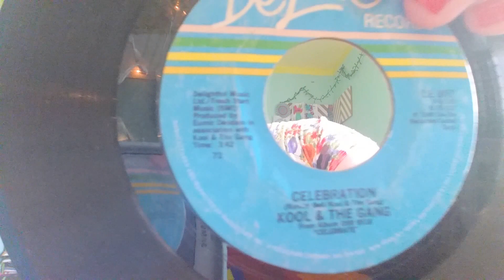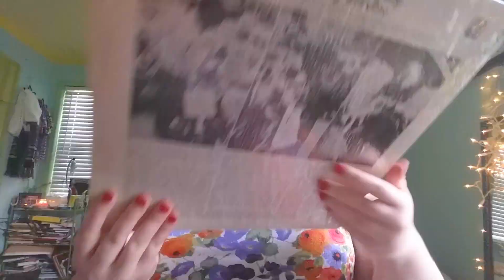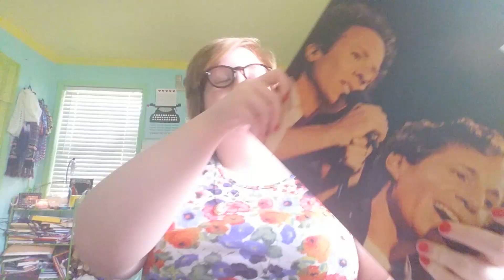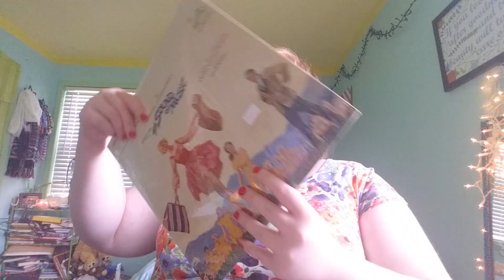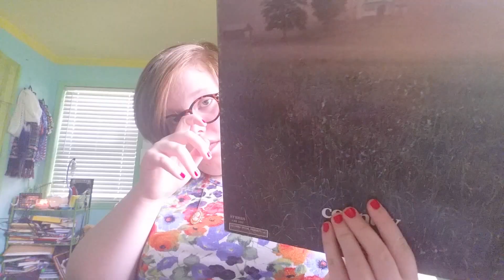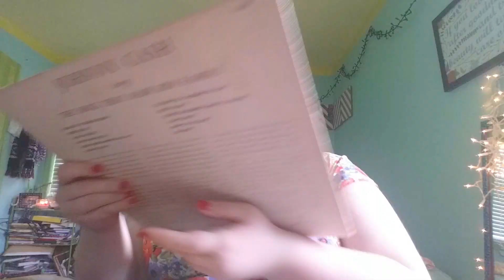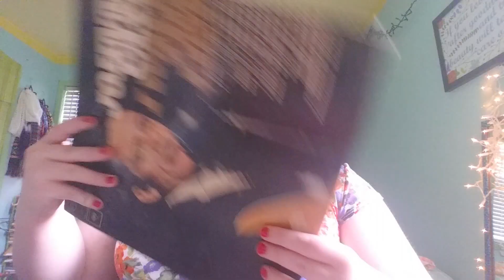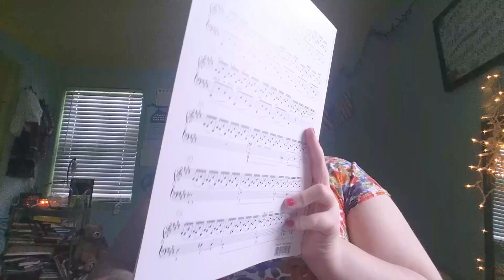My Record Collection!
Hey guys, this is just my full record collection as is right now. As always I hope you enjoy it, maybe you enjoy some of this old music like I do. Anyway I love you and hope you have a wonderful day!